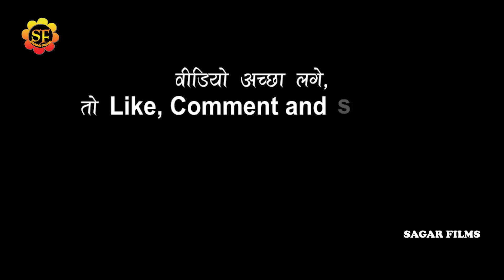Arman_Babu अरमान बाबू और चाँदनी यादव ने गरदा उड़ा दिया/हसीना/हरी-हरी ओठनी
Album Information
❖ Album : arman_babu stage show 2022
❖ Song : हसीना/हरी-हरी ओठनी
❖ Singer :  arman_babu
❖Misuc-
❖Studio-
❖video- Live
❖ Location :
❖ Released On: 2022